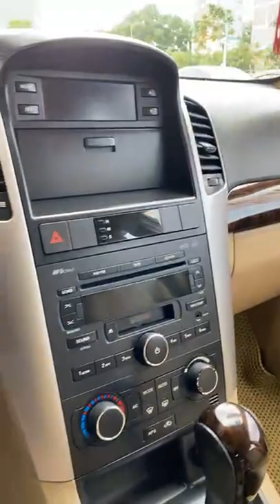Cập nhật và báo giá những mẫu xe ô tô cũ giá rẻ mới nhất